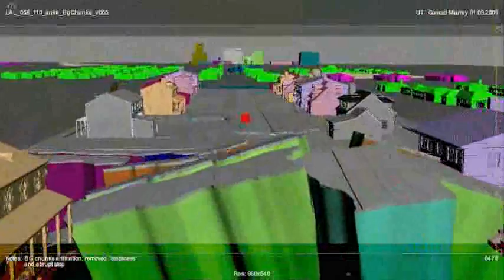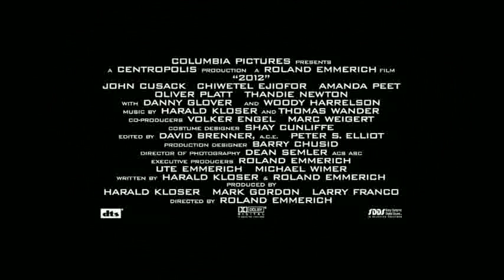2012 Making of the Earthquake EXCLUSIVE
HOW THE 2012 CREW MADE THE SUPERQUAKE---2012 IS NO MORE AVAILABLE IN CINEMAS---AVAILABLE IN DVD AND Blu-Ray MARCH 2,2010